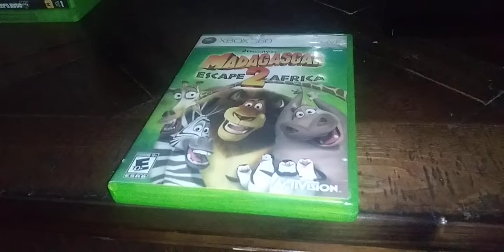OPENING TO MADAGASCAR 2: ESCAPE TO AFRICA THE VIDEO GAME 2008 XBOX 360 LIVE